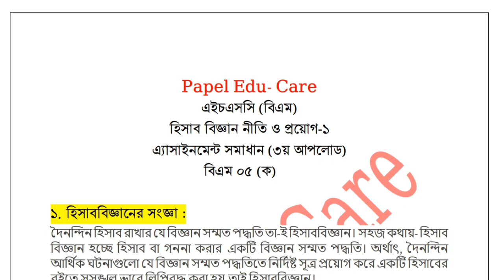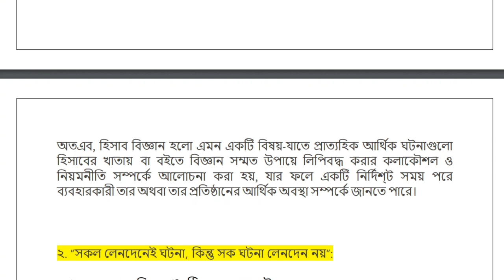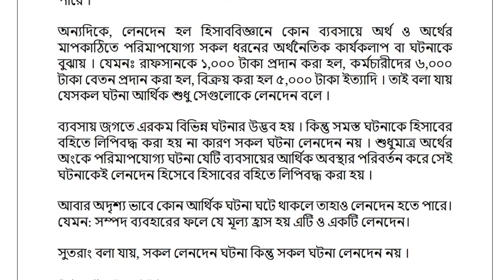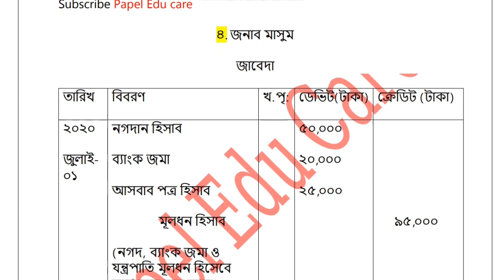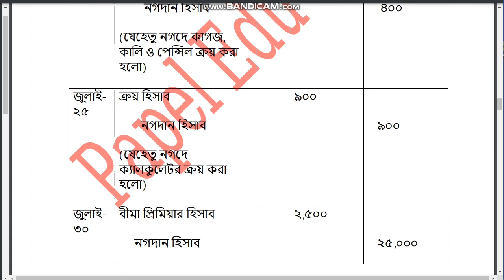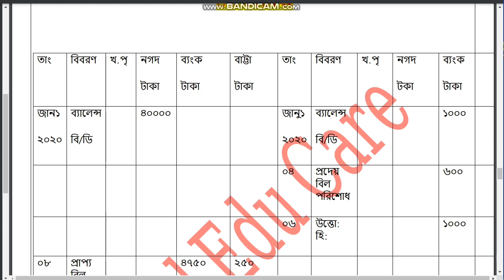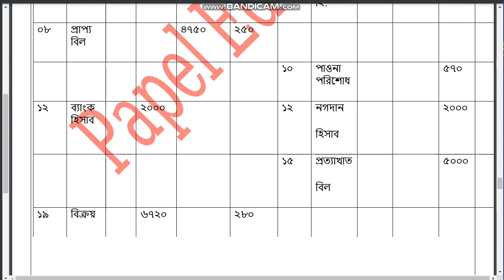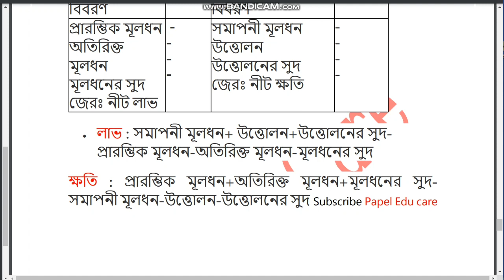BM Accounting assignment solution | এইচএসসি বিএম হিসাববিজ্ঞান নীতি ও প্রয়োগ এ্যাসাইনমেন্ট সমাধান।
বাংলাদেশ কারিগরি শিক্ষা বোর্ডের অধীন এইচ এস সি (বিএম)  শিক্ষাক্রমের একাদশ শ্রেণির হিসাববিজ্ঞান নীতি ও প্রয়োগ এসাইনমেন্ট সমাধান নিয়ে আজকের ভিডিওতে আলোচনা করা  হয়েছে। কারিগরি একাদশ শ্রেণির এসাইনমেন্ট সমাধান।